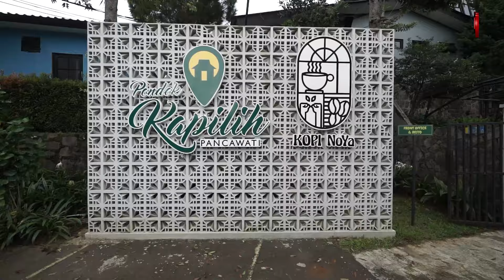KOTAK GATHERING (PendengarCeritaKotak Eps 154)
Simak keseruan Gathering KOTAK dan KOTAKATIK di PCK eps 154 ini.